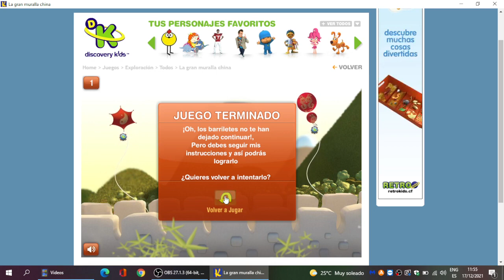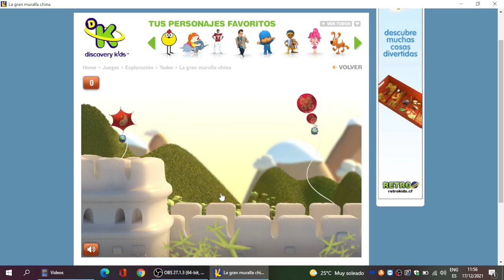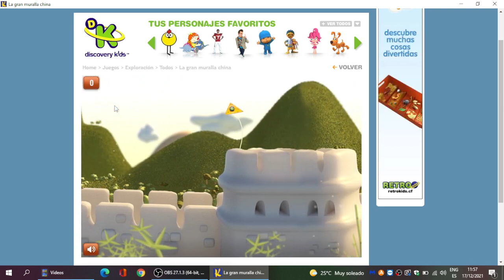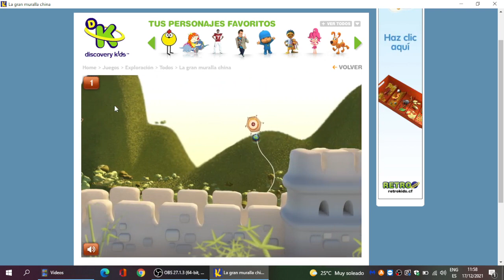Discovery Kids Juegos: La Gran Muralla China